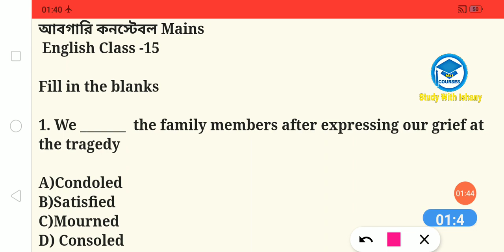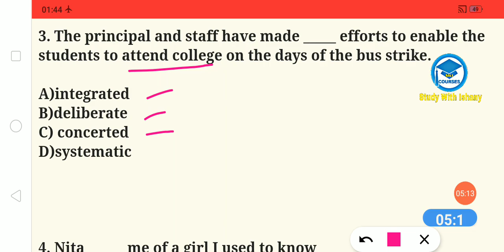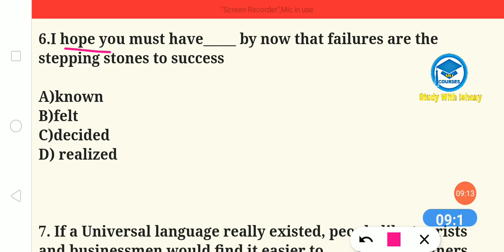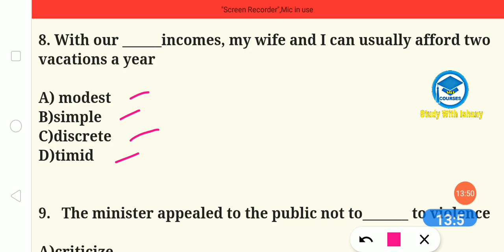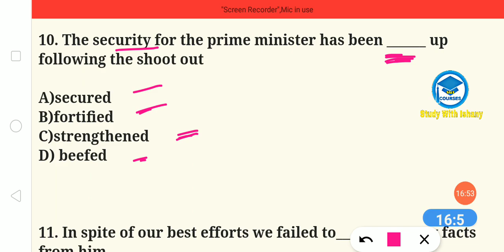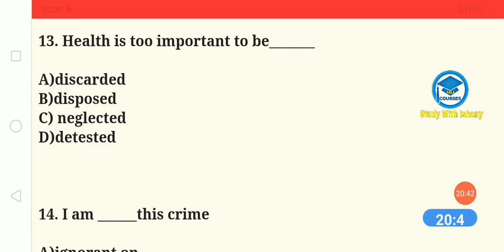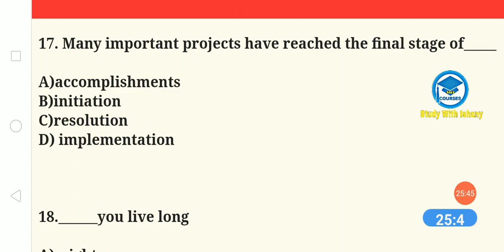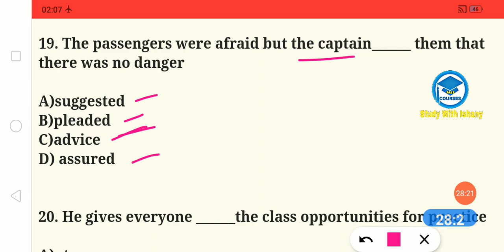Abgari Police English MCQ | Fill in the blanks | WB excise Constable | Practice Class -15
This video is the 15th video of WB excise MCQ ( Fill in the blanks) video series and Practice set.